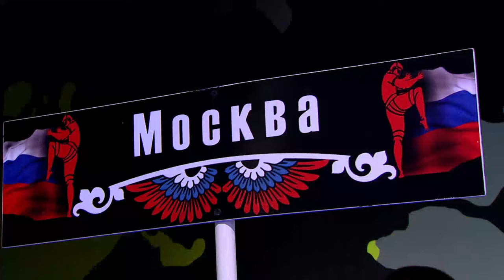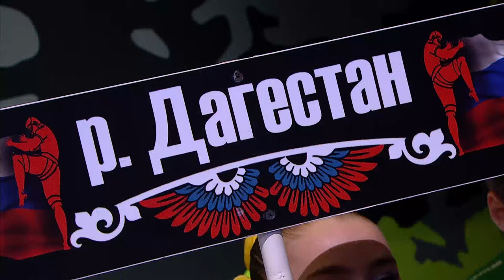Илья Самоделов vs Магомед Курбанов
Полное видео финала чемпионата России по муайтай 2024 года  в весовой категории до 63,5 кг между Ильей Самоделовым из Москвы и Магомедом Курбановым из Дагестана.

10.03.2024, Дворец спорта Юность, Н.Новгород

Организаторы: Федерация муайтай России, Нижегородская региональная федерация муайтай, БК «Панчер-НН», Дворец спорта Юность

Генеральный партнеры турнира: Министерство спорта Российской Федерации, Министерство спорта Нижегородской области, Группа предприятий АО «Стройсервис»

Основной партнер: Департамент физ. культуры и спорта г.Н.Новгорода

Официальные партнеры: компания GeoSM , компания ЕК Кемикал.

Информационные партнеры: Авторадио Нижний Новгород | 101.9 FM, телекомпания МАТЧ ТВ

Зал 1: Н.Новгород, ул. Воровского, 3
Зал 2: Н.Новгород, бульвар Юбилейный, д. 30
Зал 3: Н.Новгород, стадион "Нижний Новгород"
Зал 4: Н.Новгород, проспект Гагарина, д. 238
Зал 5: Н.Новгород, улица Фруктовая, д 3/3
Зал 6: Н.Новгород, парк "Швейцария"